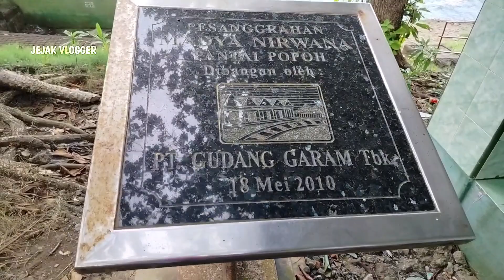PELARUNGAN ABU JENAZAH MILIK GUDANG GARAM DIDEKAT PADEPOKAN RETJO SEWU DI PANTAI SELATAN TULUNGAGUNG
PESANGGRAHAN MADYA NIRWANA ADALAH SEBUAH TEMPAT PELARUNGAN ABU JENAZAH WARGA TIONGHOA YANG DIBANGUN OLEH PT.GUDANG GARAM DI KAWASAN PANTAI SELATAN POPOH YANG BERDEKATAN DENGAN PADEPOKAN RETJO SEWU ATAU MAKAM BOS ROKOK RETJO PENTUNG BAPAK SOEMIRAN YANG KONON BELIAU ADALAH KAKEK DARI ARTIS DENNY DARKO